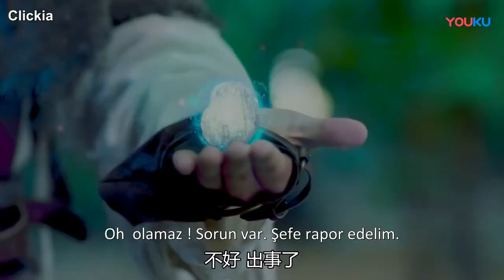Mucize Şifacı | İyisiyle Kötüsüyle Biriz | Prodigy Healer | ZhaoLusi| 青囊传 | Clickia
Bunlarıda Beğenebilirsin;